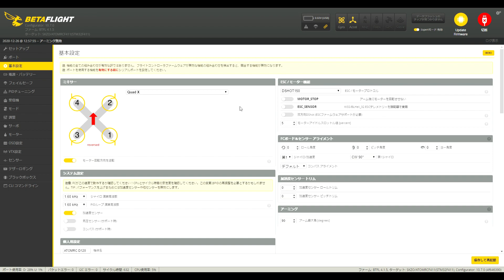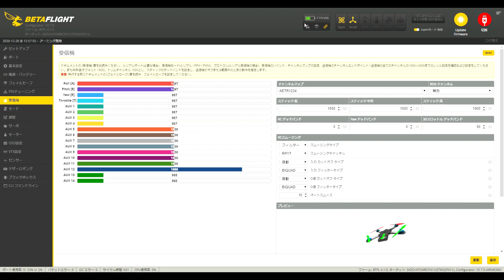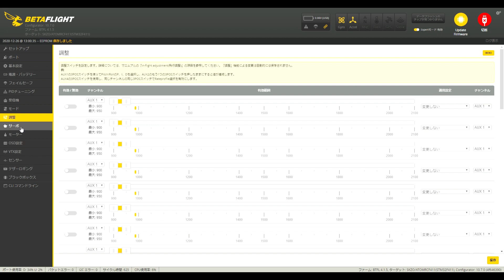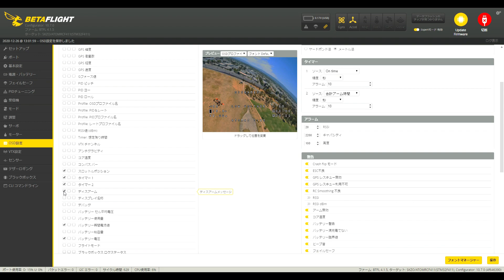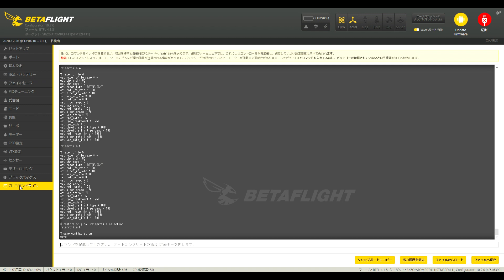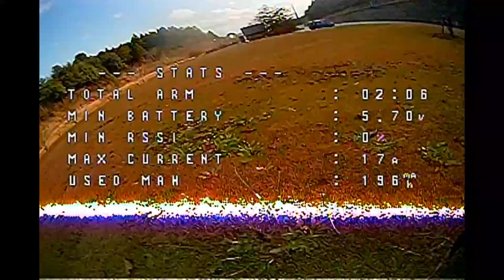2Sでこんなに飛ぶのか！ATOMRC DODO D120 サクッとレビュー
From Makerfire

2S 2.5インチToothpick。
ATOMRCってSKYZONEのRC部門だとか。
デフォルトの設定が結構もっさり目なので、スイーって飛ばしたい人にはハマるかも＾＾

バッテリーがどれも寿命のようで、なんだか申し訳ないフライトになってしまっていますが、そんな非力なはずの状態でも結構ビュンビュンしてくれてましたので、バッテリーちゃんとしたらこりゃかなり楽しめるドローンかと思います。